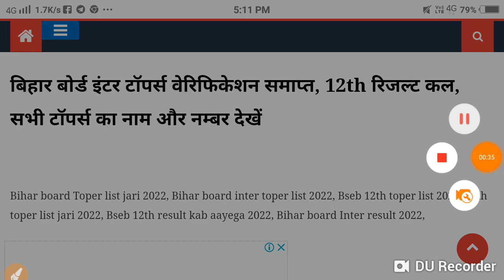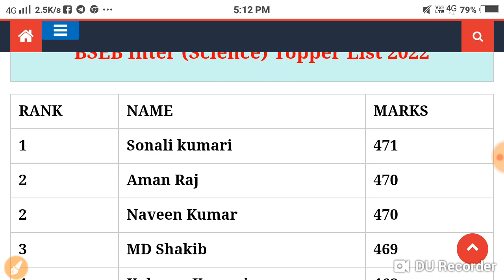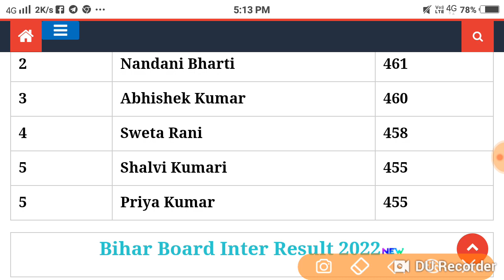बिहार बोर्ड इंटर टॉपर्स वेरिफिकेशन समाप्त, 12th रिजल्ट कल, सभी टॉपर्स का नाम और नम्बर देखें...l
बिहारबोर्ड इंटर टॉपर्स वेरिफिकेशन समाप्त,12th रिजल्ट कल, सभी टॉपर्स का नाम और नम्बर देखें

Bihar board Toper list jari 2022, Bihar board inter toper list 2022, Bseb 12th toper list 2022, 12th toper list jari 2022, Bseb 12th result kab aayega 2022, Bihar board Inter result 2022,